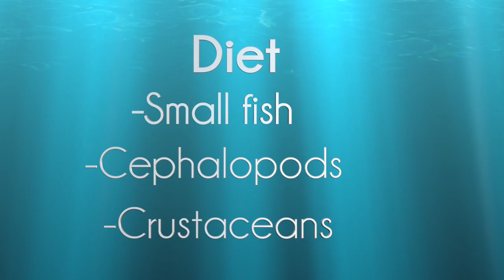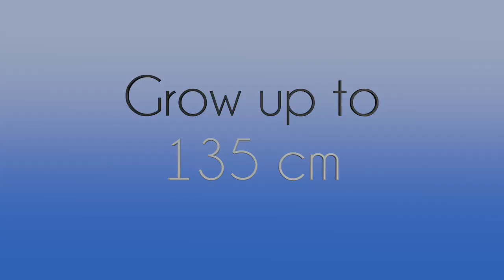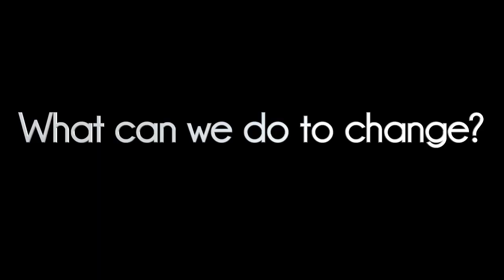Wandering Albatross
Tatiana Gutierrez
period 7
Ramos
marine science project